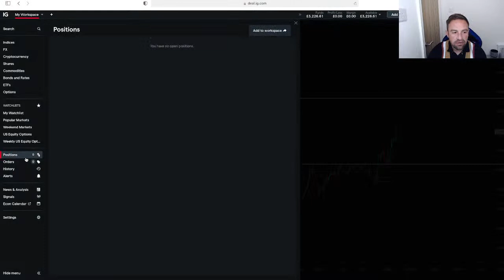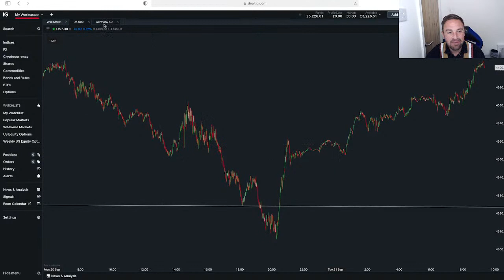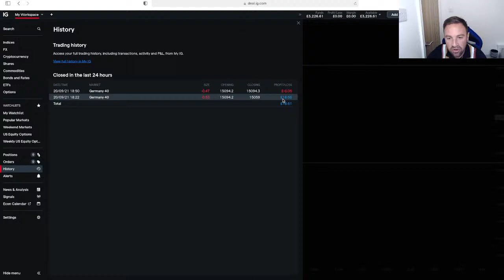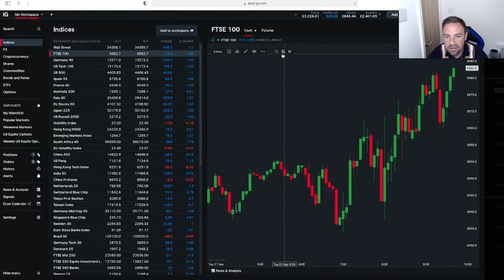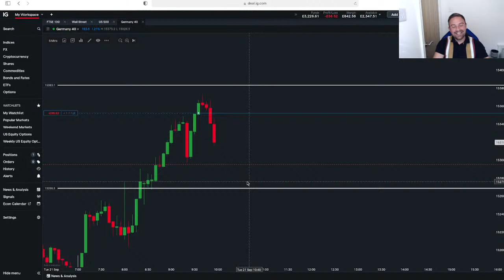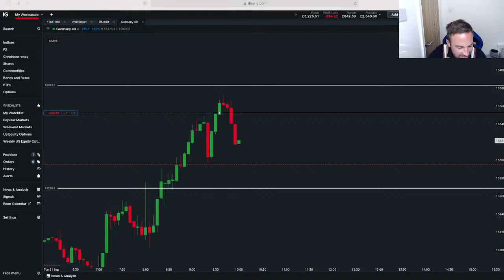Day trading live with a 3k account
A day traders diary of trading a 3k account with live funds